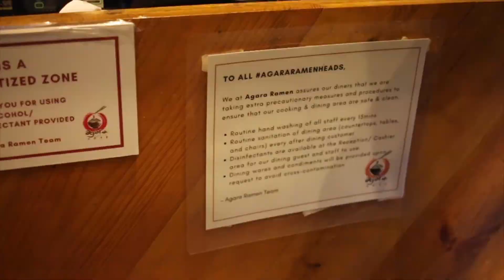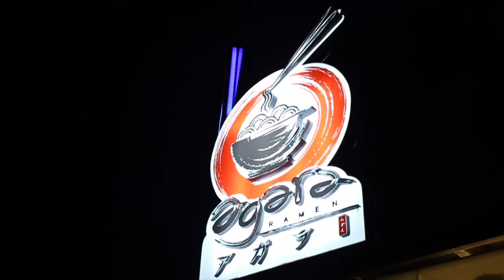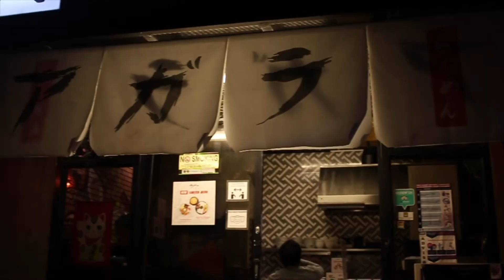RAMEN DATE IN BAGUIO CITY: OUR MINI PODCAST (Vlog #17) | Raquel & Chris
Enjoy our mini podcast about Agara Ramen 🍜
Engineer's Hill, G/F Rancho Guillermo Building, North Dr, Baguio, Benguet